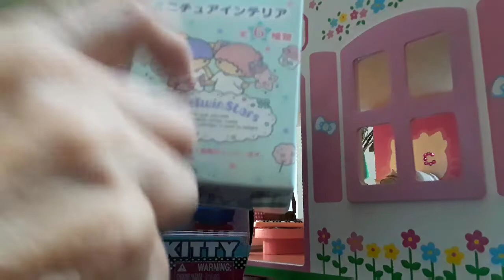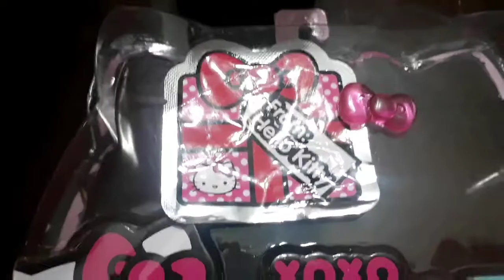Hello Kitty House new furniture!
New furniture for my Hello kitty house, and a new Hello Kitty who will be there...